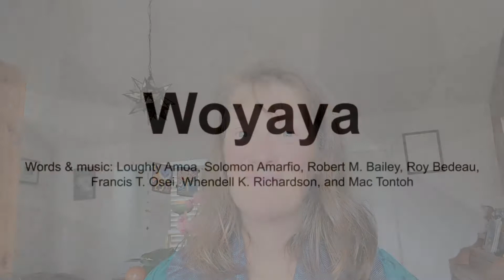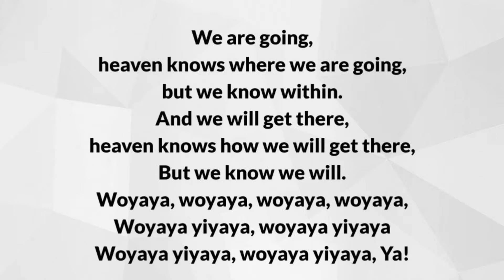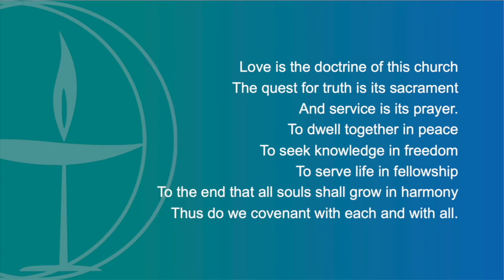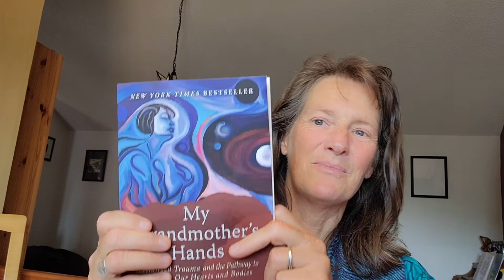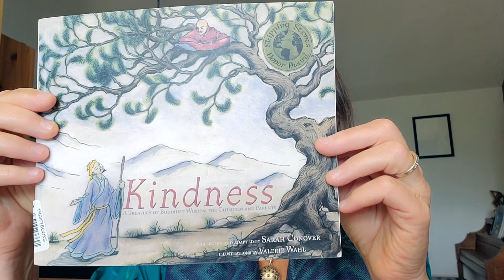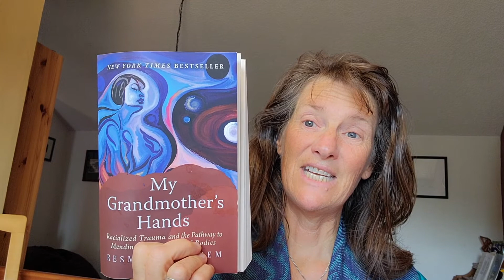Creative Resilience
Presented by Guest Speaker, Rev. Sonya Sukalski

                                 SERVICE NOTES
    WELCOME!

New to our church community?  Sign our guestbook and let us know if you’d like to get more connected:

If you would like to submit a joy or sorrow to be read during next week’s service, we invite you to write it in our  Virtual Prayer Book:

    MUSIC CREDITS

No. 1 from "Improvisations on Two Norwegian Folk Songs," Op. 29 by Edvard Grieg. (Yelena Mealy, piano). Music Public Domain, video used by permission.

“Woyaya” by Loughty Amoa, Solomon Amarfino, Robert M. Bailey, Roy Bedeau, Francis T. Osei, Whendell K. Richardson, and Mac Tonoh.  Video produced and recorded for Unitarian Universalist Church of the Palouse (UUCP) in Moscow, ID.  (Paul Thomspon: bass, vocals, programming, editing; Susan Thompson: vocals; Sam Welsh: keyboards.) Song and video used by permission.

“The Gift of Love,” (also known as “Though I May Speak with Bravest Fire”), words: Hal H. Hopson, music: trad. English melody, adapt. by Hal Hopson. (Yelena Mealy, piano). Permission to stream the music in this service obtained from ONE LICENSE with license A-730948.

“Spirit of Life” by Carolyn McDade, harm. Grace Lewis-McLaren, choral arrangement by Nylea L. Butler-Moore. (UU Virtual Singers; Nylea Butler-Moore, Music Director; Rick Bolton, AV Engineer.) Used by permission.

“Gabriel’s Oboe” by Ennio Morricone. (David Watkins, cello & Yelena Mealy, piano). Permission to stream ASCAP Song #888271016 in this service obtained from CHRISTIAN COPYRIGHT SOLUTIONS with license #10770.

“An Maigdean Ceannsa (The Gentle Maiden),” trad. Irish tune. (Linus Plohr, violin). Tune Public Domain, video used by permission.

“The Way,” text: unknown author, music: Nylea L. Butler-Moore. (UU Virtual Singers with Larry Rybarcyk, acoustic guitar & Nylea Butler-Moore, piano; Nylea Butler-Moore, Music Director; Rick Bolton, AV Engineer.) Used by permission.

    OTHER NOTES

“Spilling the Light” from Spilling The Light: Meditations on Hope and Resilience by Theresa I. Soto.    Permission granted by the UUA.

The Party from Kindness:  A Treasury of Buddhist Wisdom for Children and Parents.   Permission granted by the author, Sarah Conover.

“A Blessing for Risk-Takers and Failures” by Robin Tanner.  Permission granted by UUA (UUA Worship Web).

Additional Sermon Resources:
        My Grandmother’s Hands by Resmaa Menakem
        Headspace App for meditation, sleep and movement
        Center For Engaged Compassion:
        out of the Claremont School of Theology.
        Frank Roger’s book, Practicing Compassion
        Dynamic Neural Retraining System – Instructional Online Course:

    OFFERTORY

Our Share the Plate partner for August is the Los Alamos Family Council.
100% of all offered this month will be given to our partner.

   SERVICE PARTICIPANTS

Rev. Sonya Sukalski, Guest Speaker
Rebecca Howard, Worship Associate
Nylea Butler-Moore, Director of Music
Yelena Mealy, piano
David Watkins, cello
Linus Plohr, violin
UU Virtual Singers: Janice Muir, Kelly Shea, Mary Billen, Nylea Butler-Moore, Rebecca Howard, Anne Marsh, Jenni Gaffney, Kathy Gursky, Mike Begnaud, & Skip Dunn
Rick Bolton, Mike Begnaud, and Renae Mitchell, AV techs